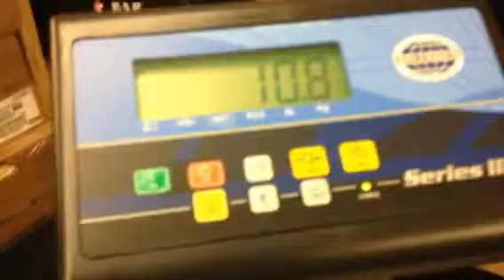SSM ScavHunt benefiting New Hope Food Pantry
Shoestring Mktg is hosting a Scavenger Hunt benefiting the New Hope Food Pantry. The last Bonus Clue is to donate at least 3 cans of food to the Food Pantry before the end of the contest 5/31/14 at midnite. Even if you don't want to scavenge, please make a donation. Online donations also accepted and greatly appreciated (& worth 25 points)! and donate through the Intuit payment button for secure online payments.